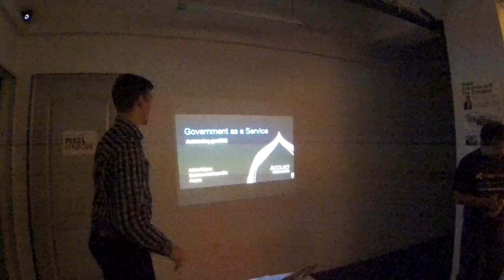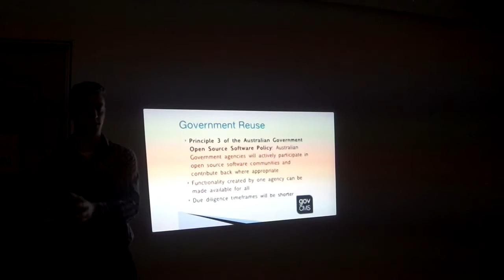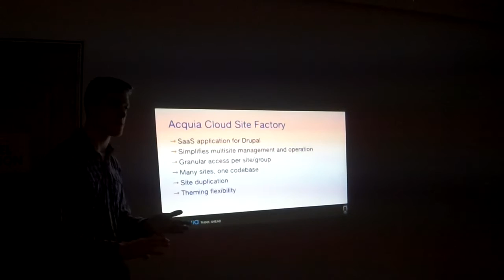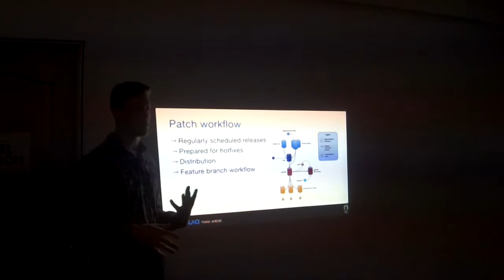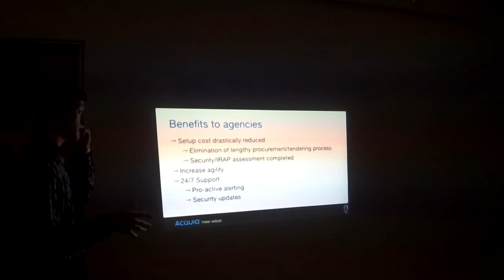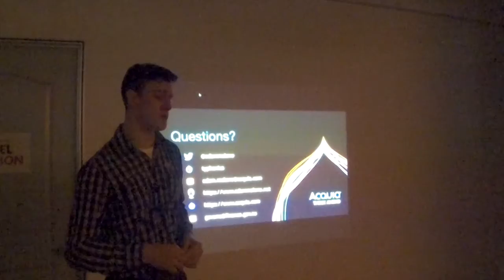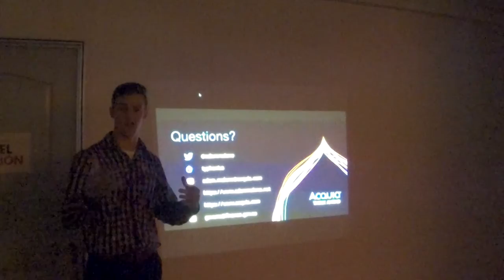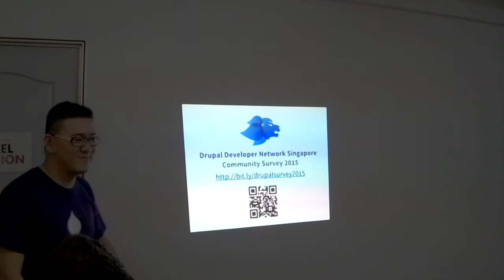Architecting Australia's Government as a Service - Drupal Developers Network Singapore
Speaker: Adam Malone, Solution Architect from Acquia.
Meetup Date: 16 June 2015

Architecting Australia's Government as a Service:
With govCMS, the Government of Australia has made a best in breed Drupal platform available to all departments at a fraction of the cost it would take to do the same solo. By pioneering this solution, govCMS puts a stake in the ground and challenges other governments around the World to create a similar platform for their citizens.

In this session he was discussing:
- The process to take govCMS from an idea to a platform
- The govCMS distribution
- Lessons learned along the way
- Decisions taken to keep govCMS lean yet general
- The benefits this project brings to governments worldwide
- How you can contribute